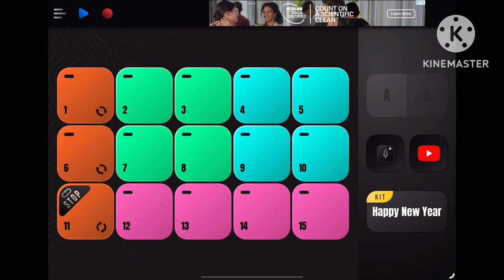Happy new year